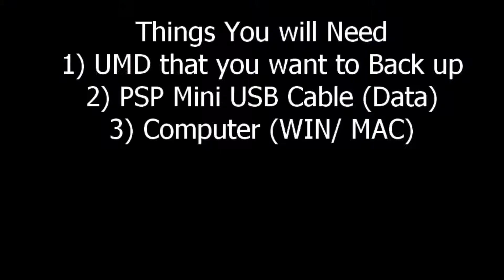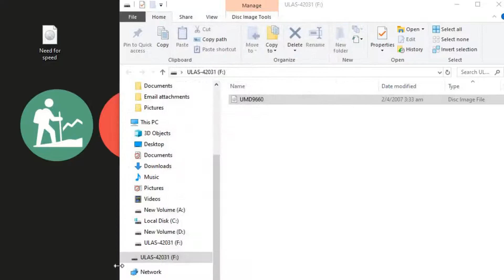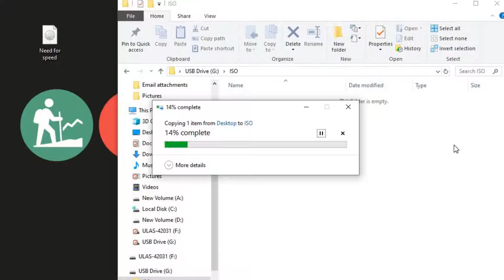[PSP] How to Backup PSP UMD to Computer for PSP, Retroarch & PPSSPP FREE | CFW Tutorial 2022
This is simple PSP Tutorials to Backup PSP UMD Disc Game to PC for PSP, PSPGo, Retroarch & PPSSPP. This back up the game, so you don't need the UMD to play the games!

This is a quick, easy PSP Tutorial and is very easy to understand. I will walk you through the steps of copying/backing up PSP games so you can then play them without a disk!

You will need your PC for this method, and your PSP needs to be on custom firmware. This method will not work with PSPGo as it does not have a UMD drive.